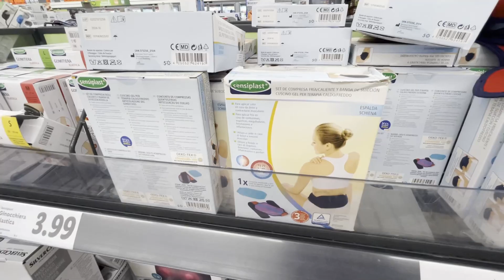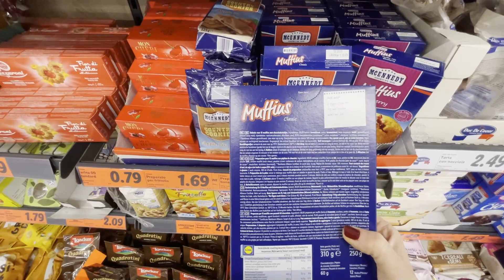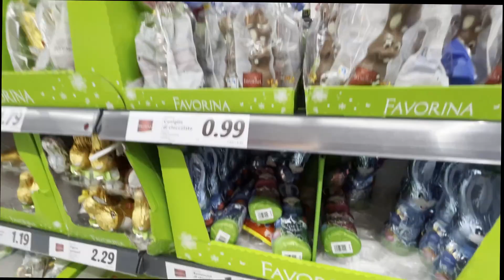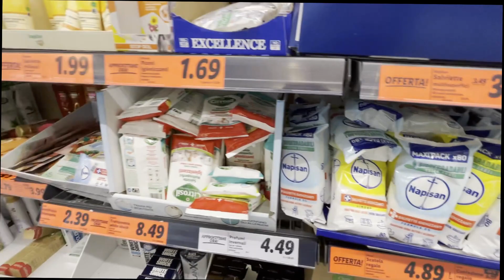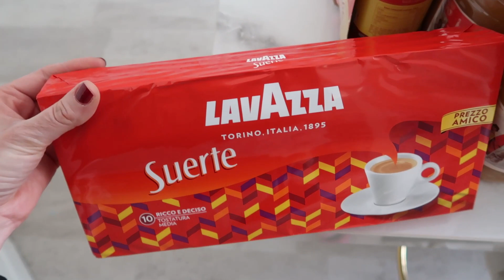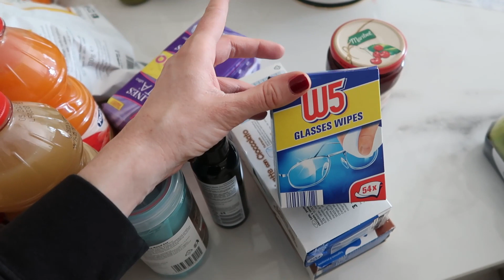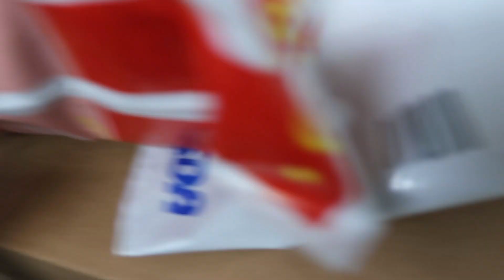SPESA DA LIDL E HO TOLTO L'APPARECCHIO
Con il codice: VIVALEDONNE hai lo sconto del 20% su tutto fino a giovedì 10/03.